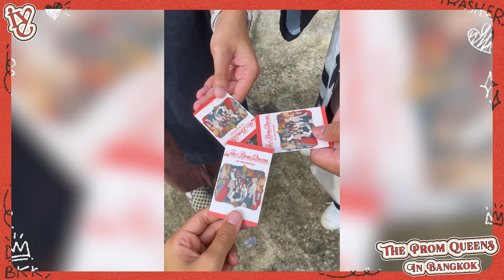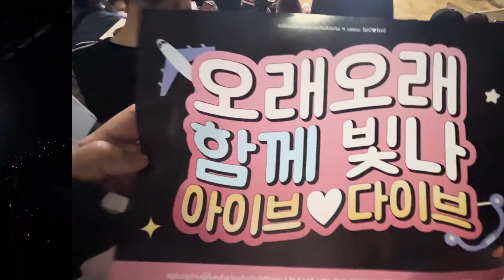[Vlog] หวีดคอนน้อง IVE ใช้ Energy ไปแล้วทั้งปี!!!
จากเคยเจอไอบึครั้งแรกที่ GDA มาถึงรีแอคเพลงน้อง ๆ ล่าสุดมาถึงวันที่ไปคอนแล้วจ้าาา! สารภาพว่าตอนแรกมาด้วยอินเนอร์จอยงานพรอมสวย ๆ แกเก็ทป้ะถึงจะไม่มีชุดราตรีแต่ก็อินเนอร์เอา แต่พอเจอ Love Dive ไปเท่านั้นแหละแกเอ๊ย จนถึงวันนี้ยังหาเส้นเสียงคืนไม่เจอ